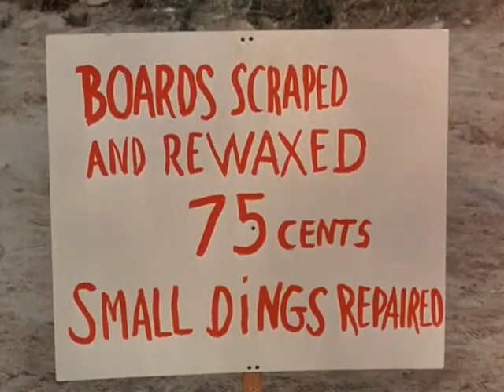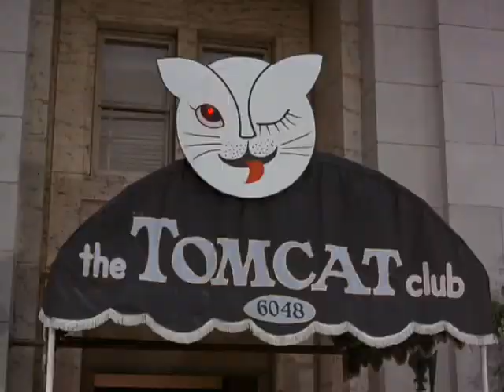Gidget S01E27 Independence: Gidget Style